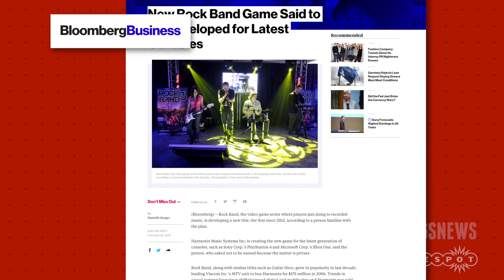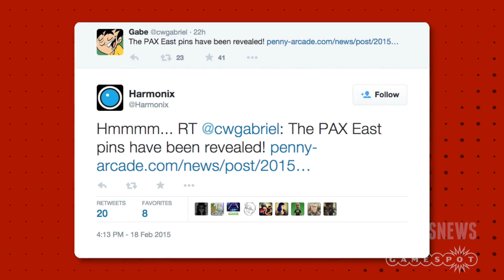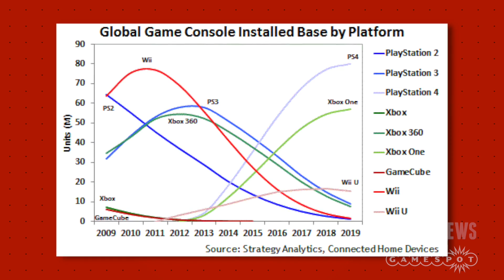New Rock Band Game & PS4 To Be As Successful As PS2 and Wii? - GS Daily News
Sony are in for a bright future with the PS4 while they ditch their other divisions, and a new Rock Band game could be on the way.

Today's stories:
Sony Focusing On PlayStation To Boost Profits: